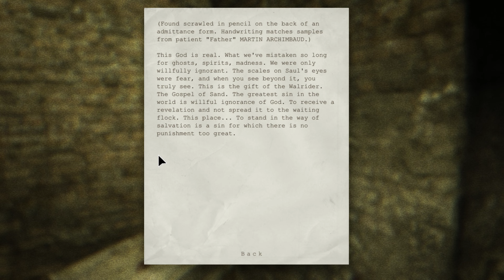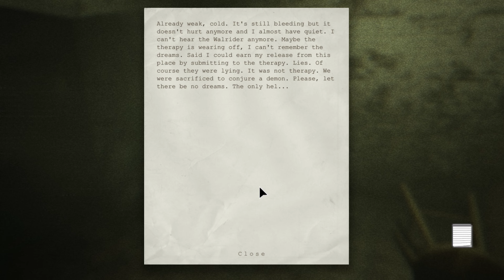Outlast Chapter #3 Walkthrough The Sewers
Outlast is a 2013 first-person psychological horror game video game developed and published by Red Barrels. The game revolves around a freelance investigative journalist, Miles Upshur, who decides to investigate a remote psychiatric hospital named Mount Massive Asylum, located deep in the mountains of Lake County, Colorado.

Outlast was released for Microsoft Windows on September 4, 2013, PlayStation 4 on February 4, 2014, and for Xbox One on June 19, 2014. Linux and OS X versions were released on March 31, 2015. A Nintendo Switch version titled Outlast: Bundle of Terror was released in February 2018.